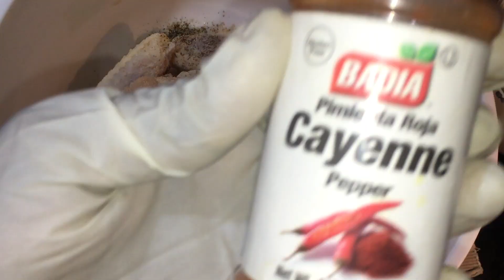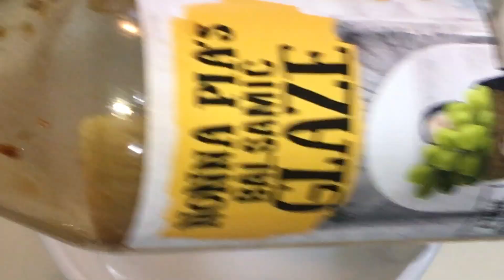THE MOST DELICIOUS Honey Mustard Glazed Chicken Wings Recipe!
Honey Mustard Glazed Chicken Wings Recipe

Ingredients: 12-15 chicken wings or one pound. 1 teaspoon of Dijon mustard. 1 tablespoon of balsamic glaze or 2 tablespoons of balsamic vinegar. 2 tablespoons of honey or agave. 1 teaspoon of garlic powder. 1 teaspoon of onion powder. 1 teaspoon of herb mix/seasoning of your choice. Salt and black pepper to taste. 4 tablespoons of water. Chopped parsley. Oil.

Wash the wings. Dry them well with a paper towel. Put them in a large bowl. Add the salt, black pepper, onion and garlic powder and the herb/seasoning mix. Combine. Cover and let marinate for about 20 minutes. In a large pan, heat oil. Add the wings. Cook gently until nice and golden on both sides. While the wings are cooking, mix: the balsamic vinegar or glaze, the honey or agave, the mustard, and the water. Mix well. When the wings are done, pour off the excess cooking oil. Pour the balsamic honey mustard mixture over the chicken wings. Mix gently. Cover and let simmer on very low heat for about 3 minutes. Remove the lid. Stir. Once the liquid has evaporated and the wings are nice and glazed, add the chopped parsley.